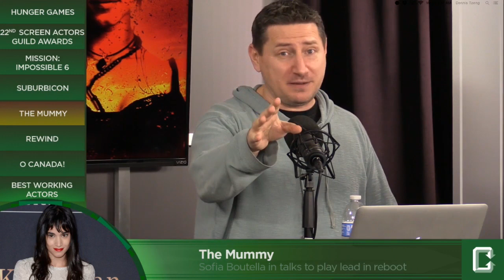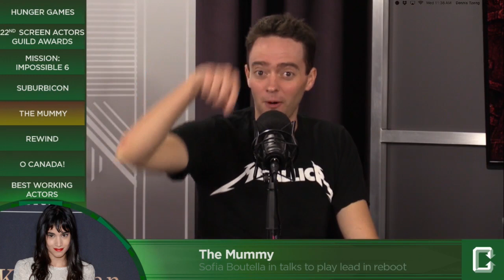Sofia Boutella in talks to play The Mummy in Universal's reboot - Collider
One of the many things to enjoy about this years KINGSMAN: THE SECRET SERVICE was actress Sofia Boutella, the blade legged bodyguard for Samuel L Jackson’s villain. Now, according to a report in The Hollywood Reporter, Boutella is now in talks to star in the upcoming Universal Pictures film THE MUMMY… as… THE MUMMY! This report is consistent with earlier reports that director Alex Kurtzman was looking to make the title character a woman this time around.